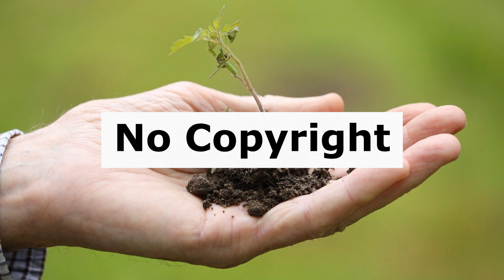Focus – Declan DP (No Copyright Music)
You can use it for free with YouTube video converter, and download this video